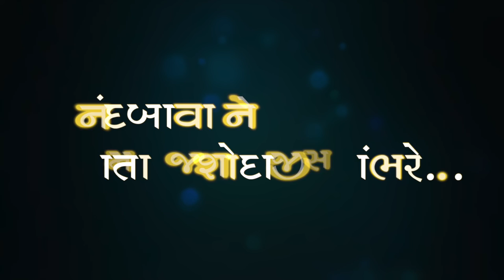Nand Bawa Ne Mata Jashodaji | krishna Bhakti | krishna Bhajan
Nand Bawa Ne Mata Yosodaji
Nandbawa Ne Mata Yasodaji Sambvre
Mamta Murti Mari Rahi Gai Gaokul Ma

Vocals & Guitar : Krishnadas Nayak (Pushtivrund)

Rhythm Arranged by Love Kansara

Programmed by : Kandarp kavishwar

Mix & Mastered : Dhaval Sheth

B. M. Studio, AHMEDABD